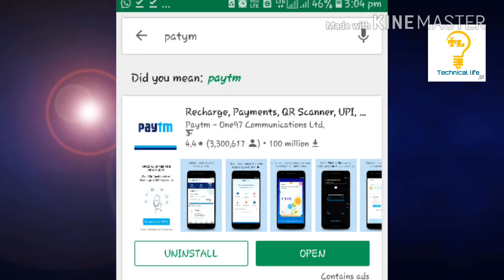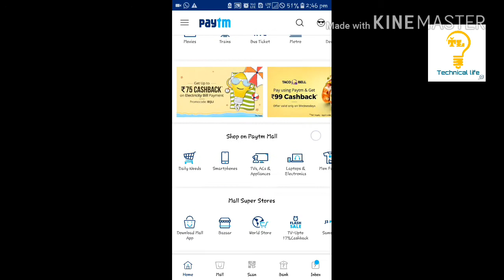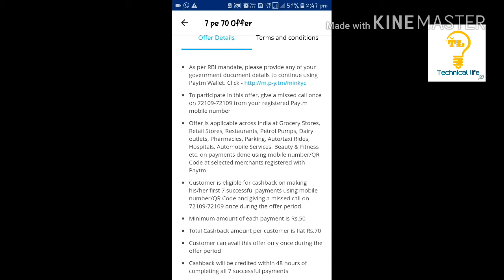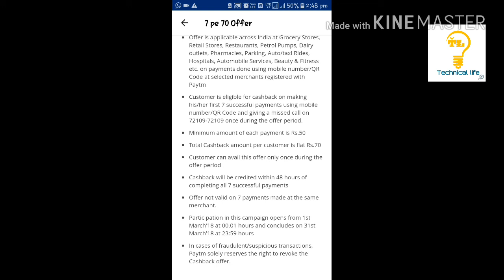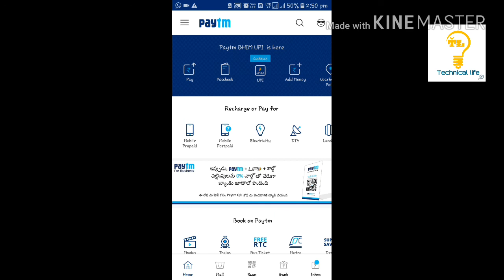Paytm offer - paytm 7 pe 70 cashback 100% Free